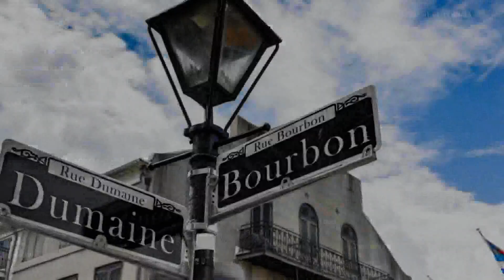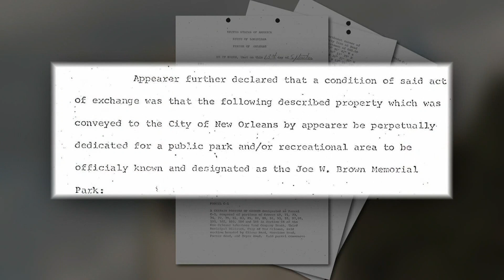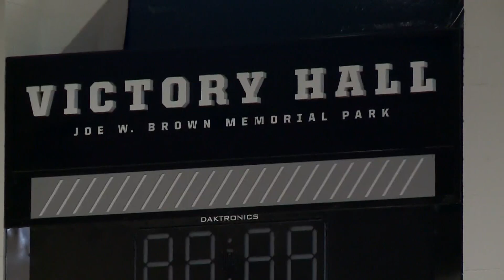You ought to know | Who is Joe Brown, the namesake of the New Orleans East park?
The city of New Orleans acquired the land that would become Joe Brown Park in a land exchange with Joe Brown's wife Dorothy in 1962.